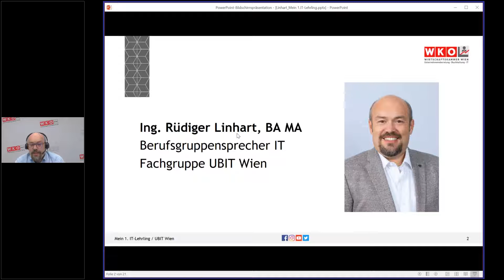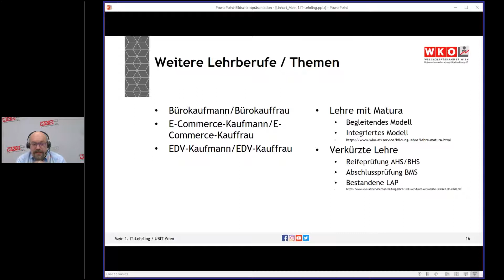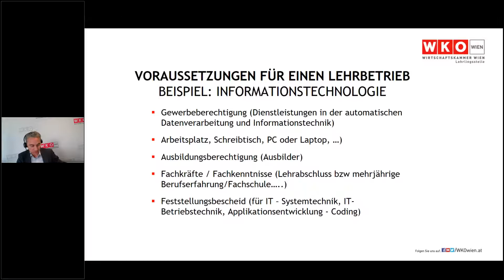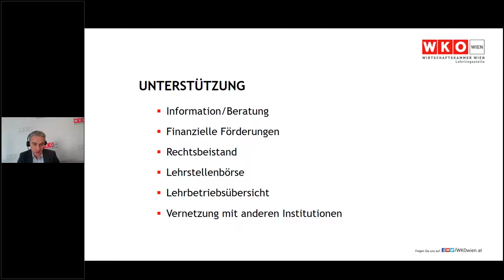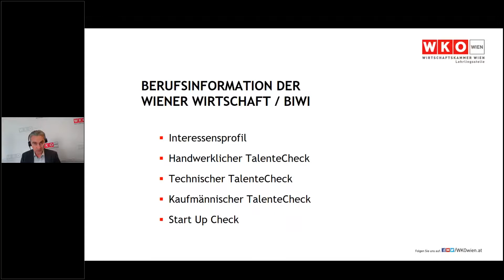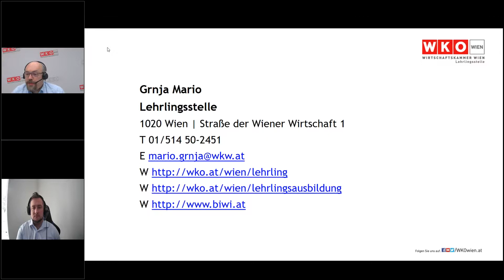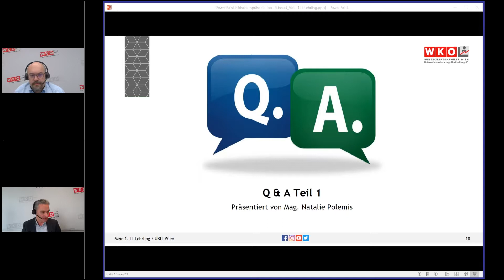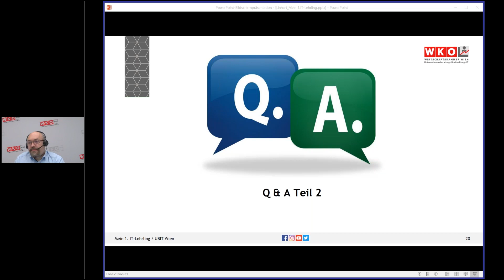Mein 1. IT-Lehrling - Alle Infos rund um die Lehrlingsausbildung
In unserem Webseminar "Mein 1. IT-Lehrling", gehen wir genauer auf die drei IT-Lehrberufe und den Einstieg in die Lehrlingsausbildung ein, wir beantworten Fragen und hören von praktischen Erfahrungen eines Lehrberechtigten.